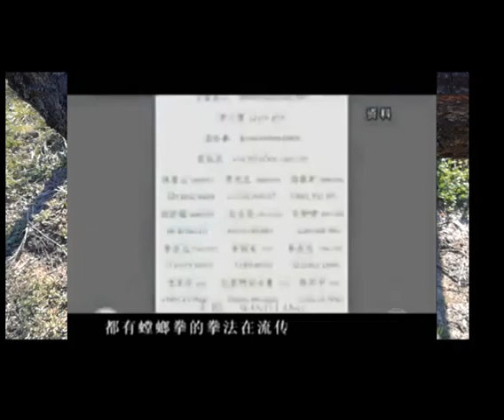силата на камъка първа серия